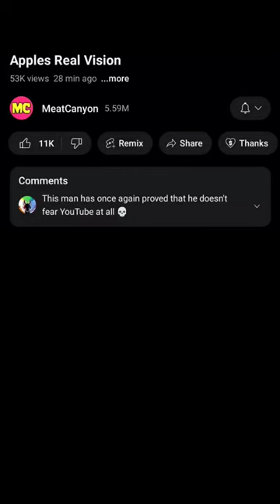Meatcanyon's video was taken down!🥲